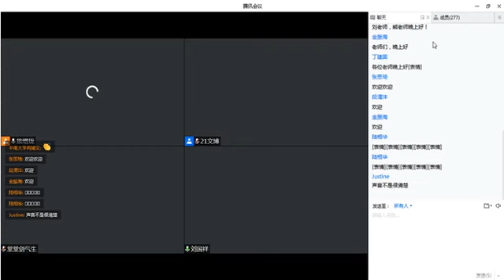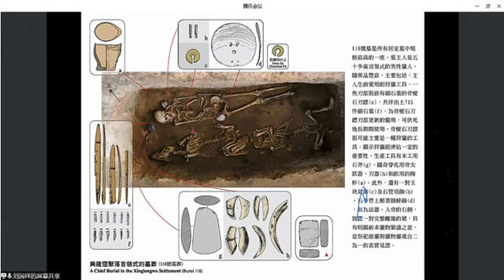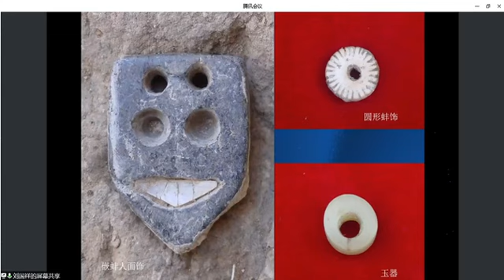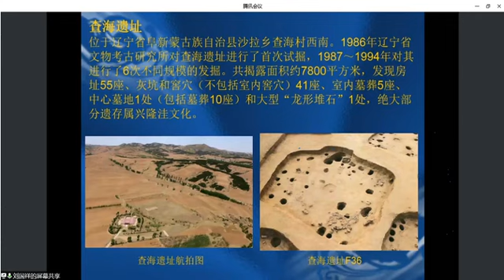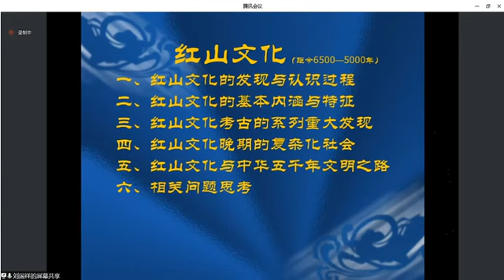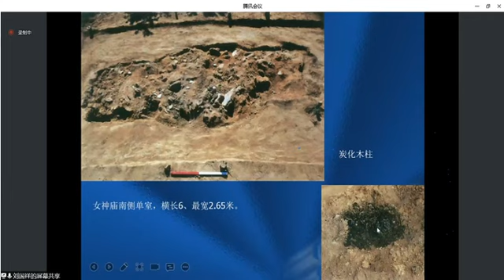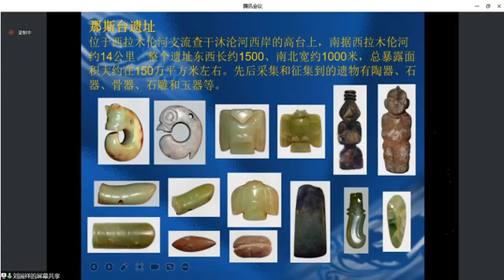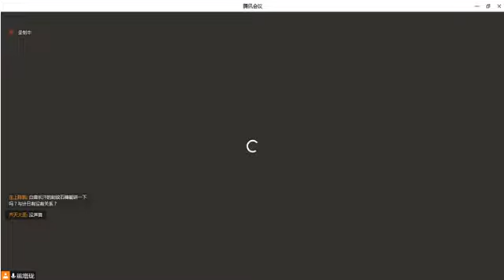红山文化玉器：中华五千年文明形成的核心物质载体